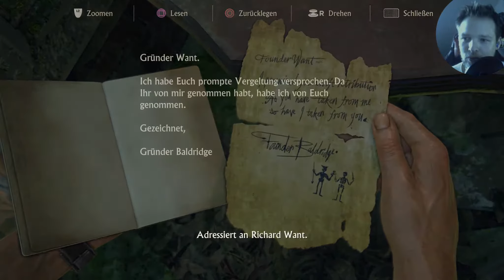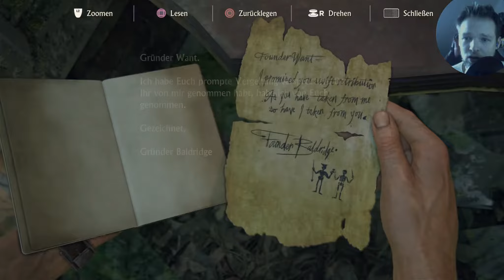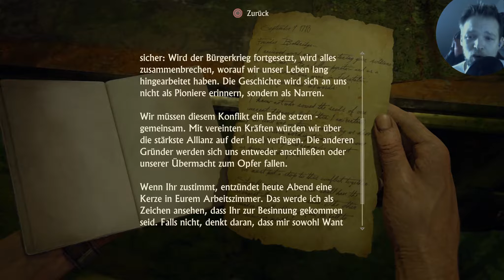UNCHARTED 4 German Singleplayer #54 - Streit der Gründer - Let's Play Uncharted 4 Deutsch Story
Let's Play Uncharted 4 Singleplayer Deutsch / German - A Thief's End PS4 Gameplay mit Facecam im Singleplayer inkl. Story in der Vollversion, kein Walkthrough oder Demo, Preview, Multiplayer & Co in 1080p 60FPS HD / Playstation 4.

Let's Play UNCHARTED 4 Deutsch German - Let's Play / Playthrough / Walkthrough mit Facecam

Näheres zu diesem Let's Play:
Uncharted 4: A Thief's End ist endlich erschienen! Das Action-Adventure mit Nathan Drake geht in die vierte und letzte Runde! Einmal noch ein großartiges Abenteuer mit Nathan Drake erleben, in großartiger Grafik.
Das Let's Play / Gameplay stammt von Gamero mit Facecam.

Beschreibung:

Begleite Nathan Drake auf seiner gefährlichen Suche nach sagenhaften Reichtümern in seinem ersten PlayStation 4-Abenteuer.

Releasetermin: 10. Mai 2016 / 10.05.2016
Erhältlich auf: Playstation 4 (PS4)

Ein Kauf über die Links unterstützt Gamero direkt durch einen prozentualen Anteil an dem Preis (über Provision).